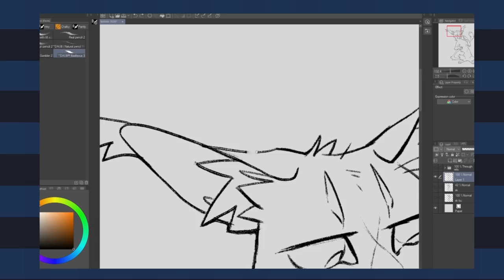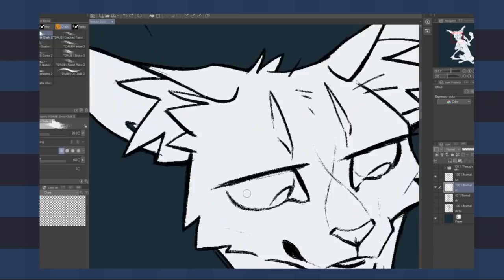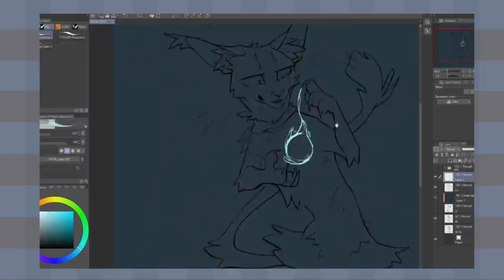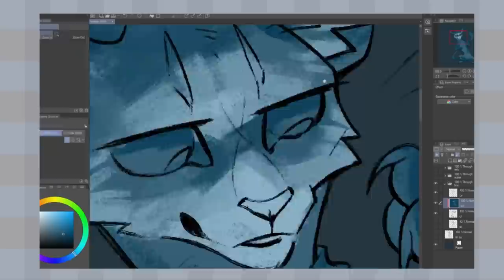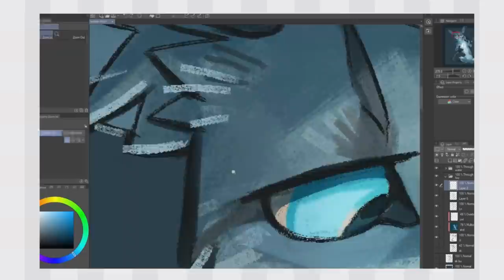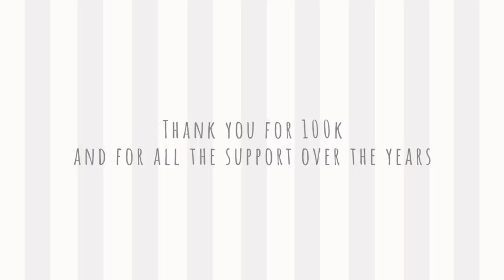Finchwing Draws: Levitate 2020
For those who are fairly new, I used to redraw this one piece of Finch every year or so to see improvement, and post a speedpaint of it. They were more liked than I expected, but I eventually stopped. Decided to do a new one for the new year, and to thank you for 100k subs !! It feels very bizarre that I finally reached it ToT

2020 was obviously not super great, but here's to a (hopefully) better 2021